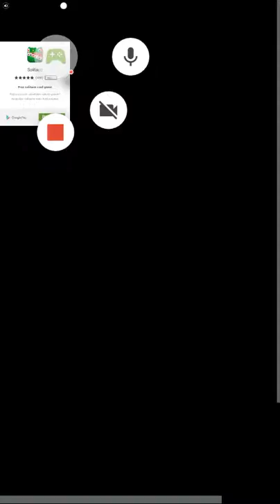el juego "En busca de JESÚS " ☺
Esta es una prueba de grabación de este juego.